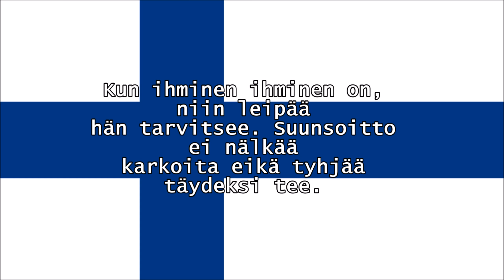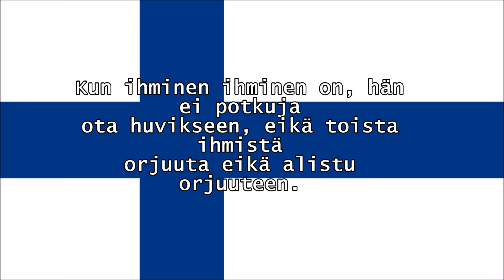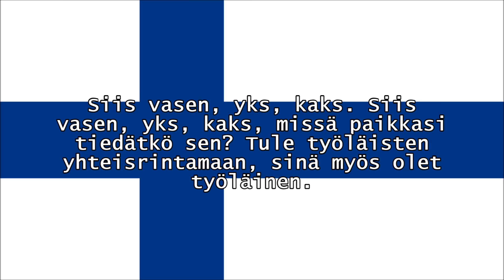Yhteisrintama – Einheitsfrontlied – United Front Song